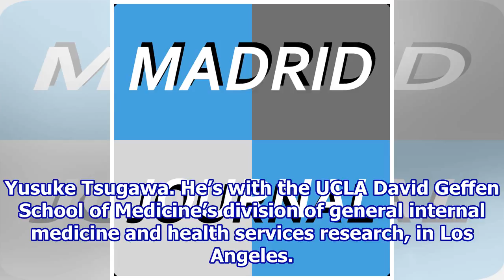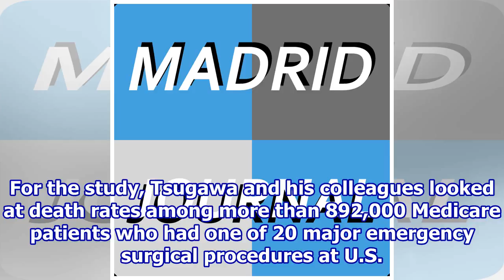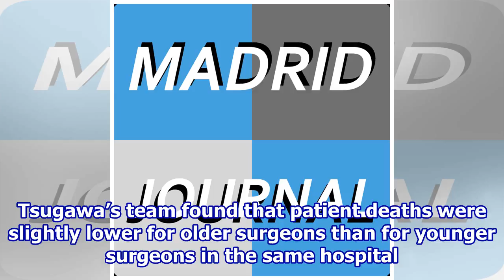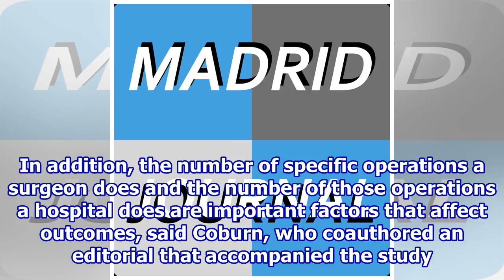A Doctor’s Age May Matter With Emergency Surgery